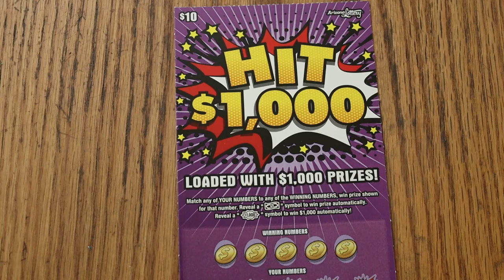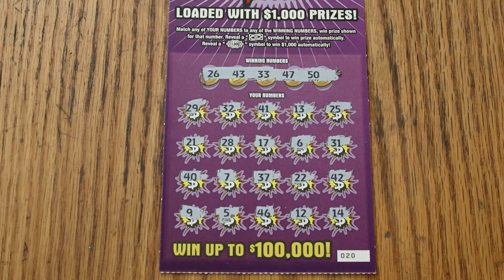ARIZONA LOTTERY💥DAY 16💥HIT $1,000💥